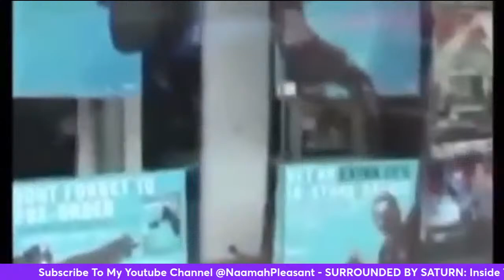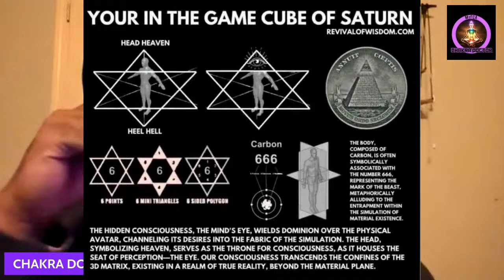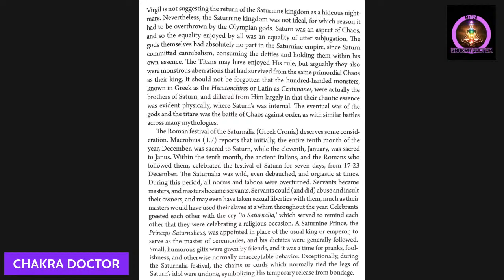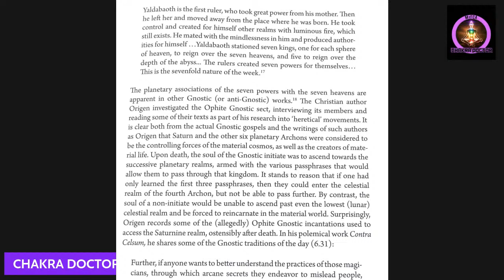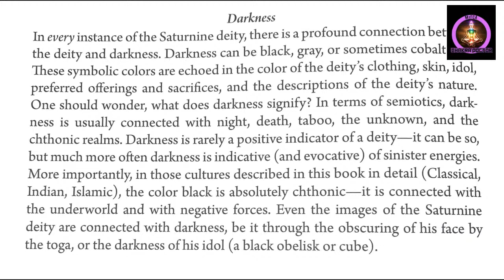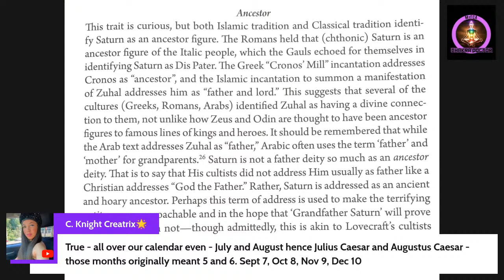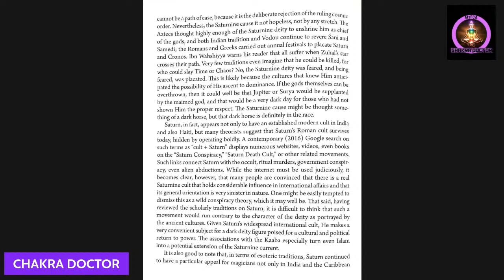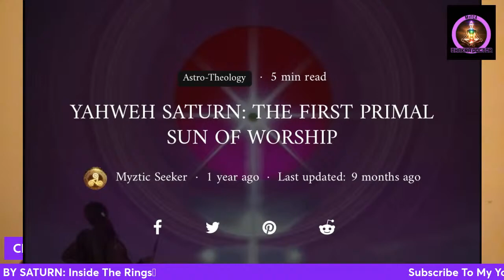SURROUNDED BY SATURN: Inside The Rings🪐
Dive deep into the enigmatic realm of Saturn's rings, where secrets lurk amidst the cosmic spectacle. Are we truly alone, or is there more to Saturn's embrace than meets the eye? Uncover the mysteries and be prepared to question everything you thought you knew about the universe. 🪐

FEATURED PRODUCTS:

7 DAY INTRACELLULAR CLEANSE🧽🧼:

15 DAY DETOX🧪:

8 DAY DETOX & CLEANSE COMBO🧼🧽🧪:

8 DAY DETOX & CLEANSE BUNDLE🧼🧽🧪:

15 DAY DETOX & CLEANSE BUNDLE🧼🧽🧪:

30 DAY INTRACELLULAR DETOX🧪: